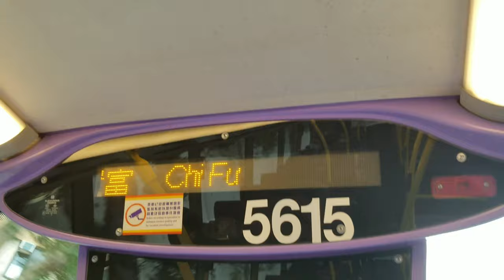《我們的新巴時代》EP.2 ---- Enviro500 11.3M/12M MMC/Facelift篇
新巴歴史:
自政府決定在1998年2月17日不再續批中華汽車有限公司專營權後，新巴獲批有關專營權，並於1998年9月1日午夜接辦88條前中巴路線，車隊主要由購自中巴的巴士組成，平均車齡超過十年，當中只有33%是空調巴士，全部均沒有裝設八達通收費系統。為了與城巴爭一日之長短，新巴按專營權承諾購買了500多輛全新空調巴士，其中76輛為丹尼士飛鏢單層巴士，其餘為雙層巴士；配合多項服務提升計劃，部分全空調路線乘客量錄得顯著增長，例如13線乘客量增長高達45%，成績斐然；至同年年底，新巴每日平均乘客量達40萬人次，較專營權移交前六個月增長至少7%。
到2000年12月底，新巴車隊平均車齡已銳減至三年左右，96%為空調巴士；而全線車隊安裝八達通收費器的工程，由1999年3月開始，2001年2月全面完成。此外，新巴亦積極探討採用全球星定位系統之可行性，以加強乘客資訊服務和提高車隊管理效率。
至於從中巴購入的舊巴士，只有空調巴士才獲保留，並相繼翻新；非空調巴士則在其後四年內相繼淘汰，只餘一輛丹尼士禿鷹11米（車隊編號：DM6，現已退役）獲改裝成開篷巴士，行走山頂纜車接駁路線15C。
第一集團持有的26%新巴股權，在2000年下旬售予新世界發展有限公司；自此新巴公司名稱雖保留「第一」和「First」字眼，但與第一集團再無任何轇轕。
起初新巴路線網絡只集中在港島，政府於1999年7月把天水圍北及將軍澳南巴士線公開競投。新巴成功投得將軍澳一組路線經營權。2001年新巴再投得西九龍一組路線經營權，成功擴展服務範圍擴展至九龍及新界；同年新巴在多組路線推出八達通轉乘計劃，透過增設更多轉乘優惠，取消一些乘客量不理想的路線，重組巴士網絡以節省資源。
2003年9月1日為新巴服務五周年紀念，推出了一萬套微型巴士遊戲棋與眾同樂；8月25日至9月10日期間，乘坐新巴並利用手機答中兩條車上新資訊播出問題的乘客，便可免費獲得一套。新巴又製作三千架水晶巴士模型贈送員工，另抽出小量進行網上慈善拍賣。
來自前中巴的舊巴士在2015年10月中全數從載客車隊中退役，新巴成為繼龍運巴士後，香港第二間提供全低地台服務的專營巴士公司。

股權變動
新創建集團於2020年8月21日公布，以現金代價32億元向Bravo Transport Holdings Limited出售城巴及新巴業務，買方為Templewater Bravo Holdings Limited、漢思能源及Ascendal Group Limited的合營企業，分別持有約90.8%、8.6%及0.6%權益。新創建指，出售決策過程中已考慮買方背景、經驗及業務意圖。買方承諾將與新巴、城巴管理層及員工携手合作以保持其出色服務，並會利用買方及其股東在國際市場上的經驗以進一步發展新巴、城巴業務。
今次出售後，新創建不再持有新巴及城巴任何股權，所得款項淨額將撥作集團一般營運資金。新巴及城巴董事會將有所變動，當中新創建集團行政總裁馬紹祥及3位新巴及城巴現有管理層成員，包括董事總經理鍾澤文、人力資源及財務總監吳智光和工程總監李廣威將留任董事會。
相關股權轉讓於2020年10月15日完成，象徵新股東已完成購入新創建交通服務、新巴及城巴的全部權益，持有兩巴的新創建交通服務，英文名稱將改為 Bravo Transport Services Limited，至於中文名稱將稍後公佈。另外，新巴及城巴現時則沒有計劃改名。
2020年10月28日匯達發出通告，宣布英文名稱改為 Bravo Transport Services Limited，中文名稱為匯達交通服務有限公司。同時管理層提出三個新控股公司徽號讓員工投票。2020年11月9日公佈投票結果。
新巴在2020年轉手後，雖與新世界再無關係，但由於新股東表示暫時無意更改名稱，故公司名稱中的「新世界」和「New World」字眼仍獲保留。
2020年11月起，因應股權轉讓完成，新巴陸續移除乳豬紙、旗下車隊車內及車外的「新創建集團成員」字樣，部分已貼上全車身廣告的巴士則只貼了白膠帶遮蓋有關字樣。

與城巴合併
2022年7月12日，香港特區政府行政長官會同行政會議批出三個新巴士專營權。當中城巴有限公司（香港島及過海巴士網絡專營權）（「城巴（專營權一）」）的屆滿日期，由原定的2026年6月1日修訂為2023年7月1日，與新世界第一巴士服務有限公司（「新巴」）專營權的屆滿日期相同。與此同時，城巴有限公司獲批予為期十年的新專營權，並涵蓋原有的「城巴（專營權一）」及「新巴」專營權的兩個巴士網絡，新專營權被命名為「城巴有限公司（市區及新界巴士網絡專營權）」，於2023年7月1日起開始生效，有效期至2033年6月30日。
據政府發言人表示，透過今次的新專營權的安排，政府合併現有服務範圍大部分重疊的「城巴（專營權一）」及「新巴」專營權，可有助持續改善及重組香港島的專營巴士網絡，讓巴士公司能更靈活地調配資源，加強現有服務或開辦新服務，並提供更完善且與時並進的公共交通配套設施，令乘客受惠。
合併專營權後，相關的服務重組方案會透過每年的巴士路線計劃逐步實施。在合併計劃下，所有現有路線的車費將維持不變。此外，城巴有限公司（市區及新界巴士網絡專營權）將會致力提升巴士服務的可靠性和進一步改善脫班情況。
2023年3月20日，隨着新巴最後一條常規新路線694S投入服務，城巴安排一輛巴士（8807／WP1057）披上以「一致服務全城」為主題的全車身塗裝，行走同日投入服務的690S線，為「一致服務全城」合併宣傳活動展開序幕。
在合併前一個月的2023年5月31日，城巴公佈了全新品牌形象，並公佈全新的城巴標誌，新標誌會陸續於現有新巴車隊中蓋上。城巴同時亦宣佈推出五款未來車隊的巴士車身塗裝設計，當中分別有保留城巴的經典黃色塗裝及零排放轉型計劃「MissionZero」塗裝，有關塗裝設計於6月9至18日及20至27日分別讓公眾和員工投票選出。

過渡安排
職工聘用
新巴的職工會於專營權合併之後轉為由城巴聘用，而現有城巴及新巴職工的薪酬、福利及年資，將不受合併影響，匯達交通服務承諾不會因合併而裁減前線巴士車長職位。
此外，城巴亦已經同兩個工會，包括汽車交通運輸業總工會城巴分會、新巴分會，代表員工就專營權合併後員工安排簽署協議。協議內容包括承諾維持新巴「固定字軌」車長編更安排由原來的一年延長至三年，以及所有合資格員工將享有額外1日「合併有薪假期」。

巴士路線及車務
於專營權合併之後，所有仍運作中的新巴路線（包括新巴獨營過海路線）會歸入城巴管理。各巴士路線的實際車費短期內會維持不變，然而新的車費等級表會採用合併自兩個舊有專營權的車費等級表，其中港島區路線的車費等級會採用新巴標準，而九龍、新界及過海路線則採用城巴標準，即以較高者為準。

巴士車隊
新巴的車隊由2023年5月起，陸續將行車證登記的專營公司由新巴（Public Bus (NWFB)）改為城巴（Public Bus (Citybus)），而當時車身內外的新巴標誌未有同步修改。
於專營權合併之後，所有新巴的巴士車輛會被蓋上城巴的全新標誌，並於2025年中前逐步改為全新的城巴車身塗裝，而原新巴巴士的車隊編號在短期內將維持不變。

官方網頁及流動應用程式
自2023年5月31日城巴公佈新形象之後，原有的新巴城巴官方網頁已於翌日開始統一網址為2023年6月7日，「新巴城巴App」更新後正式更改名稱為「城巴App」，去除「新巴」二字。

2023年7月1日
新巴正式併入城巴一致服務全城。
然而新巴品牌正式成為歷史。

版權申訴：
本頻道不擁有音樂之版權，大家請尊重版權，支持原創，而本頻道並沒有用此音樂得到利益，一切音樂之權利歸原創者擁有，和請不要把本影片上載至第三方平台（包括YouTube、抖音、BiliBili等）這一切歸由偷片處理，本人強烈譴責，並追究到底，本版權申訴之聲明亦歸B8L迷的香港巴士頻道所有，任何人不可複製至第三方平台。

副頻道:B8L迷的香港巴士副頻道

拍攝: Admin B8L (all shot) / Admin KC (all photos)
剪輯: Admin B8L